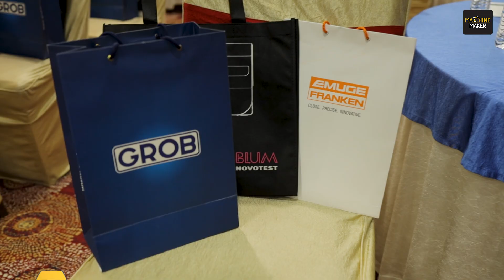Future-Proofing Manufacturing | GROB Tech Evening in Coimbatore with Blum, EMUGE-FRANKEN & ZOLLER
As India accelerates toward becoming a global manufacturing powerhouse, the need for integrated, future-ready production technologies has never been greater.

Under the theme “Future-Proofing Production with Integrated Machining Technologies,” the event brought together professionals from aerospace, automotive, and precision engineering to explore how GROB’s 4- and 5-axis machining centers, combined with the latest in tooling, inspection, and automation, are redefining productivity.

From technical demos to collaborative conversations, the evening underlined one clear message: the future of manufacturing lies in integration, precision, and partnerships.